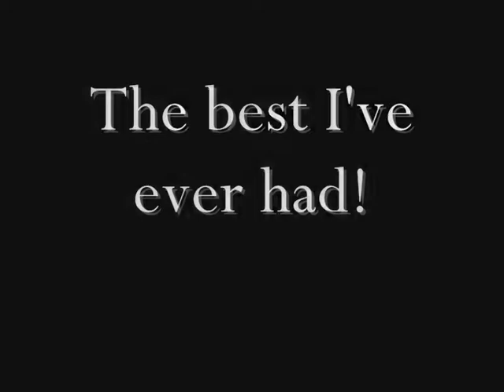My horses Balou and Zira